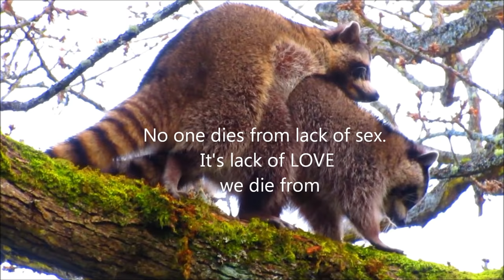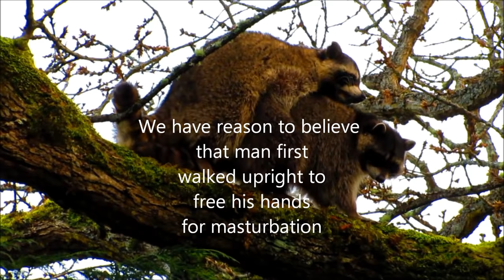Raccoons Loving Marvin Gaye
I found a couple having sex in a tree at my work.
Caught it all on video camera.
Don't let these two have a better Valentines day than you.